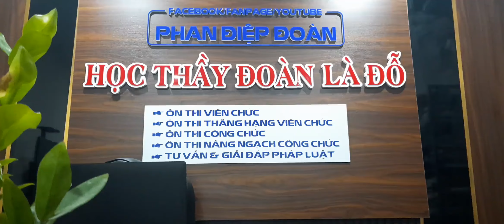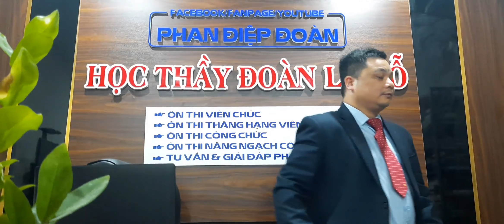HÀ NỘI: ÔN THI VIÊN CHỨC GIÁO DỤC, PHẦN 4